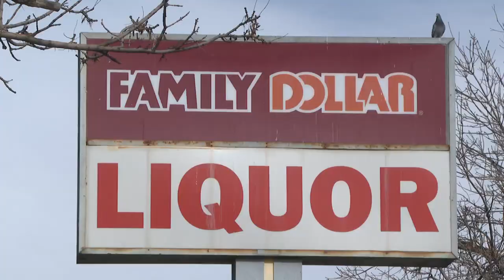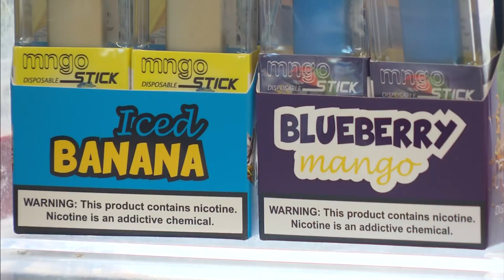Denver Businesses Face Fines For Illegally Selling Tobacco Products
Nearly two dozen Denver businesses may have to pay fines for illegally selling tobacco products. Regulators says they don't have a newly required license, which allows sales to people 21 and over.